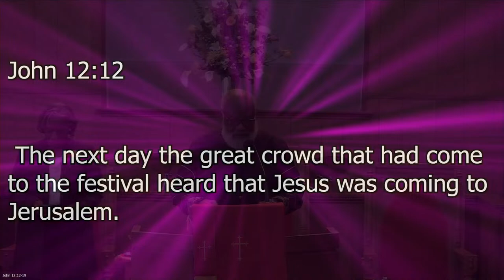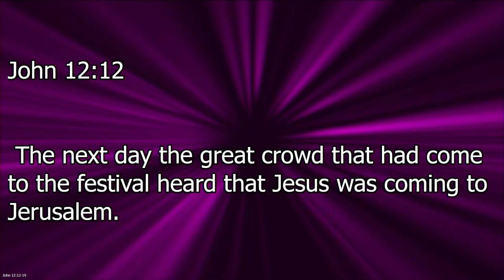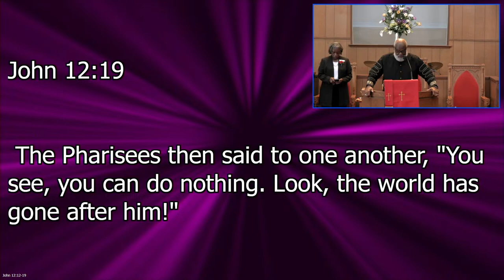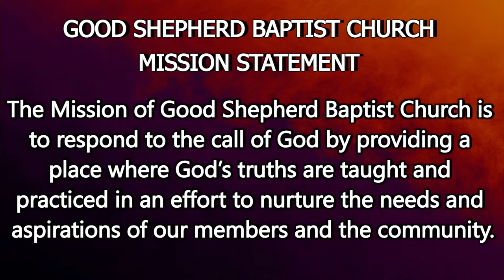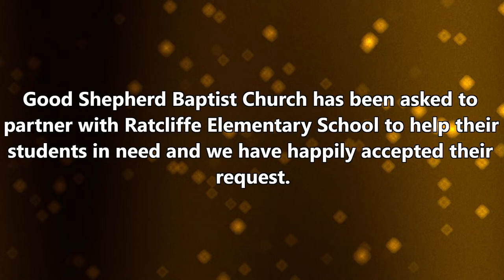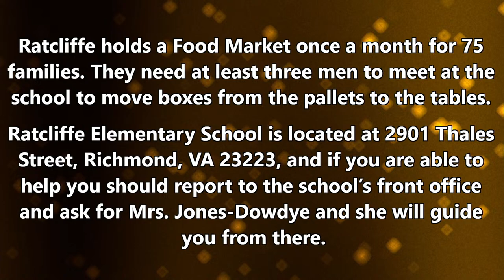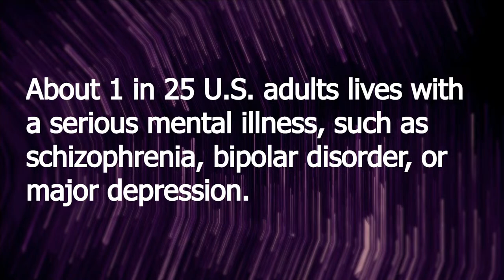Sunday Live Stream part 2 | March 24, 2024 | Good Shepherd Baptist Church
Rev. Sylvester T. Smith, PhD - Pastor
"The Rest of the Story"
John 12:12-19

Worship Leader: Deacon Hester Brown

GSBC Handbell Choir
Damel Dortch   Teresa Brown
Annie Walker   Diane Moore  Tyrone Gaines
Jim Johnson  Minnie McLaurin
Marsha Meekins Cheatham - Director

GSBC United Voices Choir
W. Weldon Hill - Director
Jonathan Cobb - Percussions

Opening/Closing Song
"Everything That Happened To Me That Was Good, God Did It"
United Voices Choir
Soloist - Mrs. Cindy Logan
Chapters:

0:00      Special Announcements Honoring Usher Boards
4:20      Offertory
7:22       GSBC United Voices Choir
11:59     Scripture & The Proclamation of the Gospel
42:43     GSBC United Voices Choir
46:52     Closing Words & Benediction
54:23       Ending Music & Upcoming Church Activities

Full-length services and sermons from Good Shepherd Baptist Church RVA, Located in Richmond, VA

E-GIVING AVAILABLE
Text GSBCRVA and the dollar amount to 73256